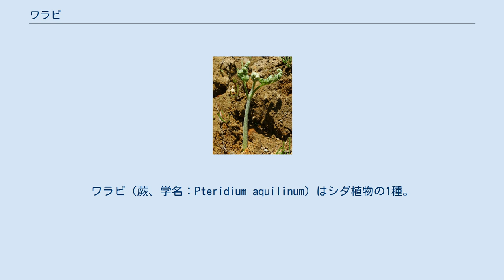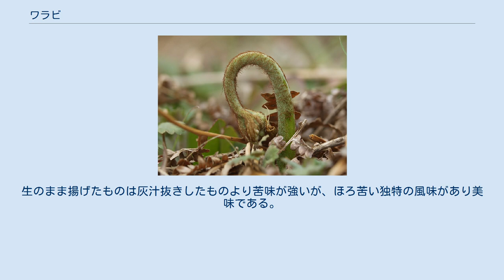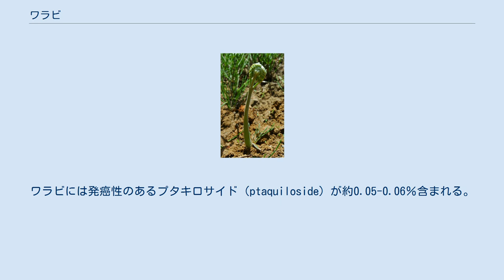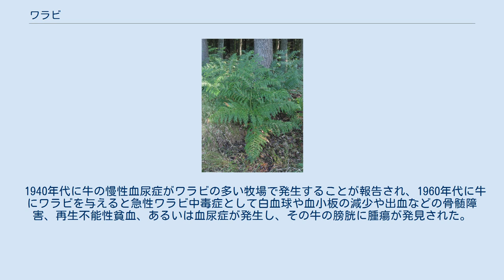ワラビ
ワラビ（蕨、学名：Pteridium aquilinum）はシダ植物の1種。
かつてはイノモトソウ科に分類されていた。
草原、谷地、原野などの日当たりのよいところに群生している。
酸性土壌を好む。
山菜のひとつに数えられている。
 春から初夏にまだ葉の開いてない若芽（葉）を採取しスプラウトとして食用にするほか、根茎から取れるデンプンを「ワラビ粉」として利用する。
ただし、毒性があるため生のままでは食用にできない。
伝統的な調理方法として、熱湯（特に木灰、重曹を含む熱湯）を使ったあく抜きや塩漬けによる無毒化が行われる。
 この名は同時にシダ類の代表的な名として流用され、たとえばイヌワラビ、クマワラビ、コウヤワラビなどがある。
また、アイヌ語でもワラビを「ワランビ」「ワルンベ」などと呼称しており、日本語由来の言葉と考えられている。
 茎は地下を横に這い、よく伸びる。
葉は冬には枯れ、春に新芽が出る。
成長すると0.5 - 1m くらいの背丈になる。
葉は羽状複葉で、小葉にはつやがなく、全体に黄緑色で、やや硬い。
 森林内に出ることは少なく、火事、植林地などの攪乱（かくらん）されて生じた日当たりの良い場所に出現する。
山腹の畑地周辺などにもよく出て、大きな集団を作る。
 ワラビの灰汁抜き（ここに湯を注ぎ一昼夜置く） ワラビの新芽は、中国・日本・朝鮮半島において広く食用とされる。
 ワラビは山菜の中でも灰汁が強く、食べる為には灰汁抜き（アク抜き）が必要である。
処理の前にある程度長さを揃えておき、折り口を綺麗に切り揃えておくと良い。
家庭によっては切りそろえたものを紐などで1食分くらいに束ねておく。
ワラビの上から重曹や木灰をふりかけ（揃えた切り口に重曹や木灰を擦り込む方法もある）、沸騰した熱湯をその上からかけ、新聞紙や大き目のポリ袋で落し蓋をして一晩置く。
翌日きれいな水で洗いアクを流し、調理する。
おひたしや漬物、味噌汁の実などとして食べる。
 ワラビのおひたしについては家庭によって様々な変わり醤油をつけて食べる習慣があり、三杯酢、ワサビ醤油、からし醤油、酢醤油、ポン酢の他に、酢味噌やマヨネーズ味噌、醤油マヨネーズなど様々なつけダレがある。
また、サラダに混ぜてドレッシングで食べるのも美味しい。
 灰汁が防腐剤の代わりとなるため、水をこまめに交換すれば1週間は大丈夫という説もあるが、3日を過ぎると腐りやすくなるので注意。
確実に日持ちさせたい場合はチャック付き保存用バッグに練りワサビを溶かした水（充分に濁るくらい。中のバッグにチューブのワサビを絞って3 - 5センチ程度必要）と共に処理したワラビを入れて空気を抜き、冷蔵庫に保管するとワサビの殺菌作用で1週間ほどは持つ。
食べやすい大きさに小口切りしておくと、袋から取り出して洗ってそのまま食べられる。
 地方によっては、濃い塩湯（熱湯に多めの塩を溶かしたもの）をワラビを敷き詰めたタライに流しこんで、灰汁を抜くという方法もある。
また、温泉地では単純アルカリ泉（飲泉が可能なもの）で灰汁を抜く方法もある。
こうした場所ではフキなど他の山菜も、山から採って来た長いままで切らずに茹でる光景も珍しくない。
 生の物を5センチ程度に切ってかき揚げにするか、1本のままで天ぷらにしても良い。
生のまま揚げたものは灰汁抜きしたものより苦味が強いが、ほろ苦い独特の風味があり美味である。
後述の中毒の事もあり食べすぎには十分注意。
茹でて灰汁抜きしたものは苦味も少なく柔らかいので、1 - 数本を軽く結んで束ねたものに衣をつけて揚げても良い。
 塩漬けにする場合は、多めの塩を振りかけながら束ねた生のワラビを漬物樽に敷き詰めてビニールを被せ、蓋と重石をして空気が入らないように密封する。
食べる時は取り出したワラビをよく洗い、一晩塩抜きしてから調理する。
塩漬けした物は煮付けや卵とじなどの調理にする。
そのまま生では食べない。
 牛や馬、羊などの家畜はワラビを摂取すると中毒症状を示し、また人間でもアク抜きをせずに食べると中毒を起こす（ワラビ中毒）。
ワラビには発癌性のあるプタキロサイド（ptaquiloside）が約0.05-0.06％含まれる。
 1940年代に牛の慢性血尿症がワラビの多い牧場で発生することが報告され、1960年代に牛にワラビを与えると急性ワラビ中毒症として白血球や血小板の減少や出血などの骨髄障害、再生不能性貧血、あるいは血尿症が発生し、その牛の膀胱に腫瘍が...